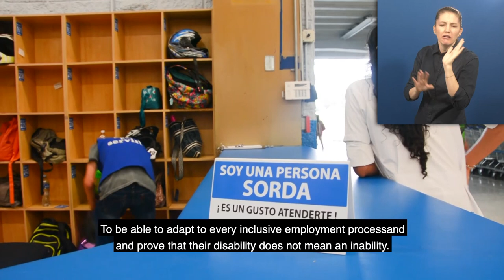Awardee-Hour 2: Short Video of the Zero Project Awardee Labour Inclusion - AD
Welcome to the audio description of Labour Inclusion, a 2021 Zero Project Awardee.

Speaker:
Maria de Los Angeles Soberanis  Aguirre de Rueda, Committee for People Who Are Blind and Deaf in Guatemala, Guatemala